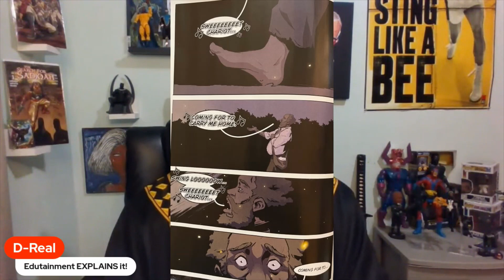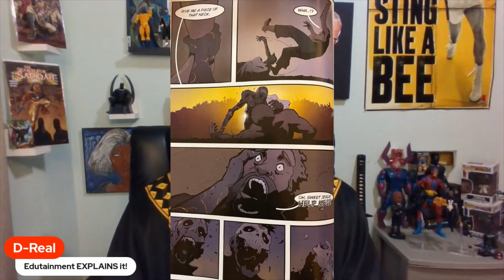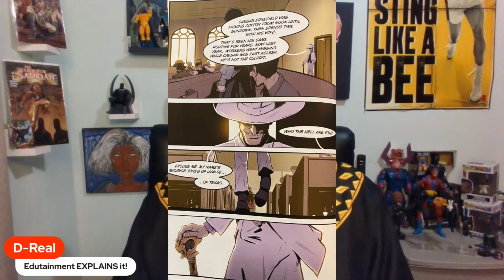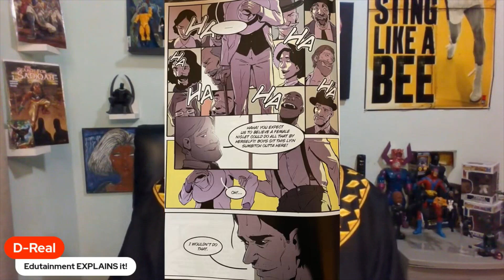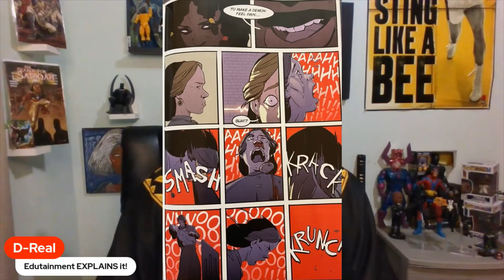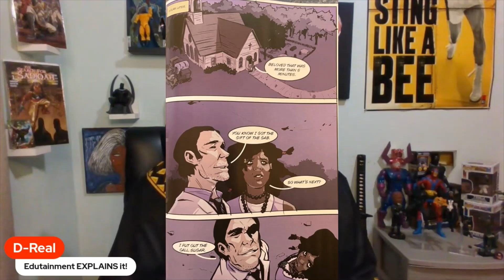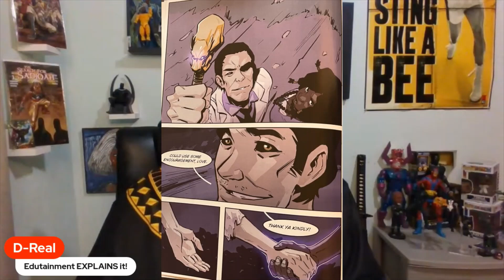Harriet Tubman Demon Slayer #4 Review!!!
Aaaand here we are in 2024 at ISSUE #4 of Harriet Tubman Demon Slayer #4! Harriet is basically the thorn in EVERYONE'S side they thought she'd be. So the supernaturals form a pact with the slavery loving white folk to try to put an end to Harriet's heroic hijinks once and for all. See it all go down in THIS issue of Harriet Tubman Demon Slayer! Edutainment EXPLAINS it!!!